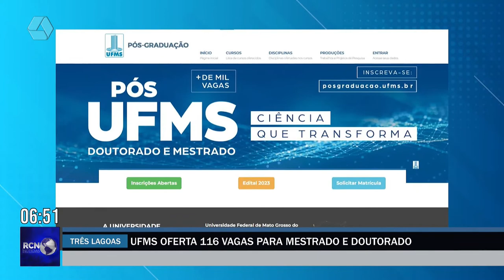UFMS oferta 116 vagas para mestrado e doutorado